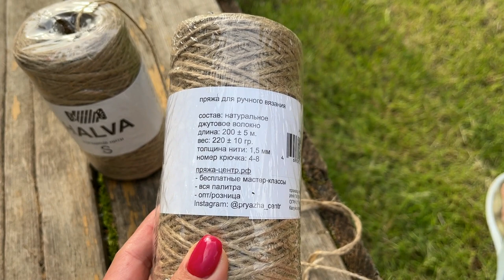Вяжем тренд сезона - ЭКО Сумка-Петля из джута своими руками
На сумку Вам потребуется 3 мотка
Не забудьте при заказе ввести промо-код - 3086